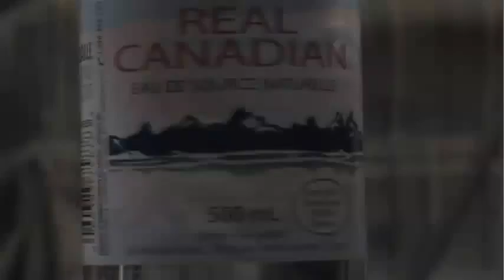Commercial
A TV Commercial I made for Video Production class.